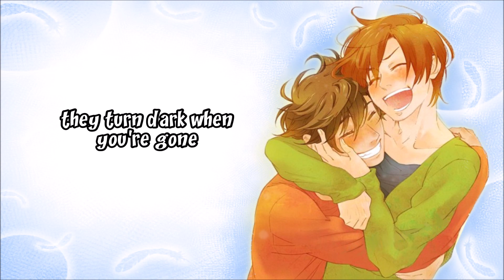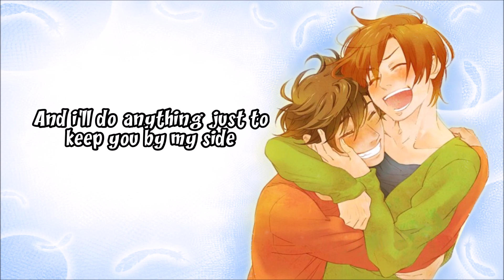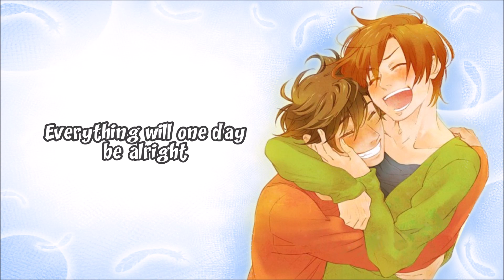~Nightcore - Hometown smile [+Lyrics]~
Original: Bahjat
Picture: Aph Spain & Romano

Be proud of your country ♥